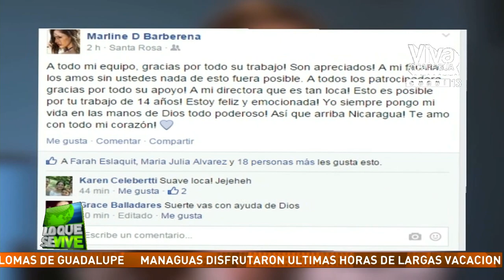Marline Barberena rumbo a Miss Universe